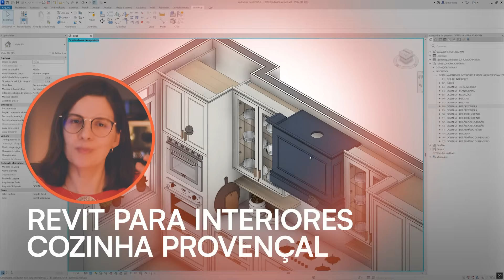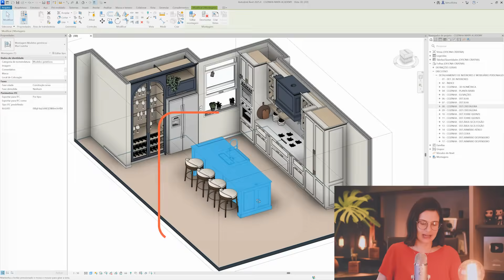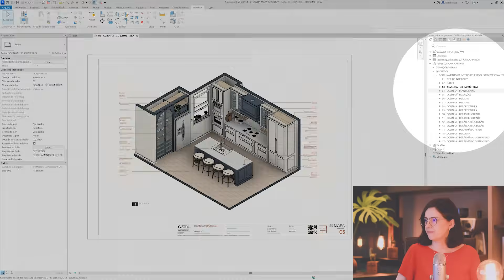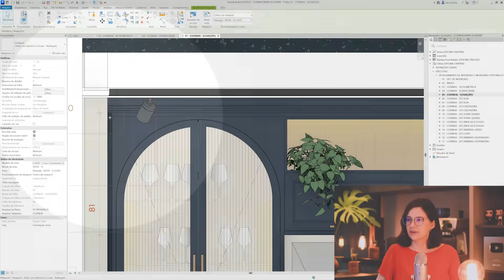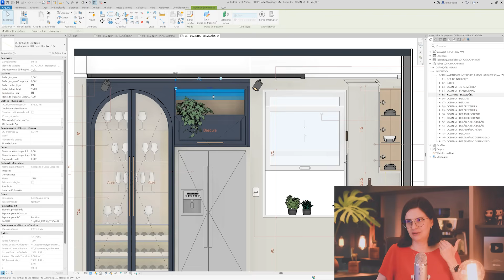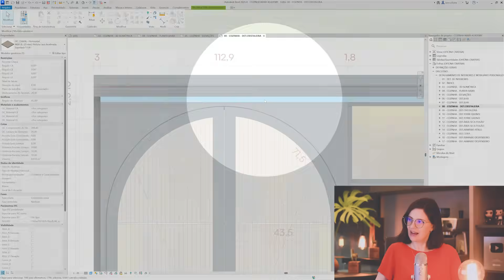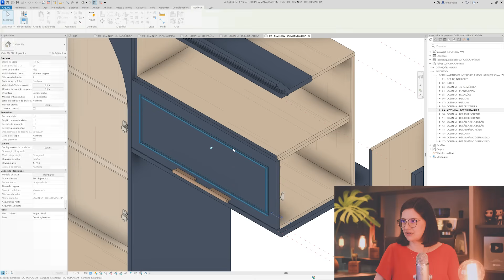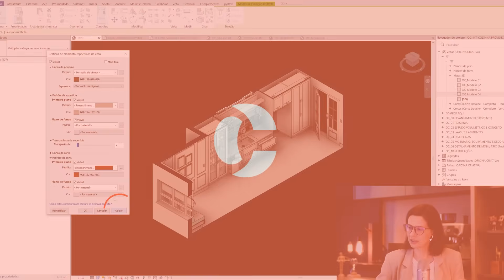COZINHA PROVENÇAL NO REVIT: Marcenaria de Adega Curva com Documentação Impecável EXPLORANDO PROJETOS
Este é o EPISÓDIO 01 de 3 da série sobre a Cozinha Provençal criada no Revit pelo aluno Eric Ribeiro usando a metodologia MAPA da Eficiência! 😍🗺️

Nessa série você verá detalhes de uma cozinha estilo provençal totalmente desenvolvida no Revit, explorando características desse estilo, detalhamentos de marcenaria e especificações técnicas completas de um projeto executivo.

Neste primeiro episódio da série Explorando Projetos, eu analiso TODOS os detalhes da marcenaria da Cristaleira Curva  com Adega Integrada.

Além disso, você vai ver detalhes de molduras, frisos e uma documentação executiva tão completa que impede o marceneiro de te mandar 50 mensagens no WhatsApp com dúvidas! 👀🚀

⚠️ Aviso: ESTE VÍDEO EXEMPLIFICA O NÍVEL DO MÉTODO MAPA DA EFICIÊNCIA NA PRÁTICA:

Não é apenas desenhar uma cristaleira.
É entregar um SISTEMA COMPLETO com todas as informações que:
🗺️ Elimina qualquer dúvida
🗺️ Evita erros na execução
🗺️ Te posiciona como profissional de alto nível

🧡 O que você vai ver neste vídeo:
• Análise completa da cozinha provençal no Revit
• Cristaleira com curvas, fundo falso e adega integrada
• Modelagem detalhada com ferragens e especificações técnicas
• Plantas, elevações, detalhamentos e vistas 3D
• Iluminação técnica e pranchas organizadas para entrega profissional

📺 Navegue com eficiência nos minutos dessa aula:
00:00 - Introdução: Cozinha Provençal
02:28 - Características do estilo provençal (entalhes, molduras e puxadores)
03:55 - Entrando nas Pranchas Executivas
06:17 - Dimensionamento da Cristaleira
08:14 - Estrutura e Rodapé
09:22 - Sistema de Iluminação
11:07 - Método MAPA: Documentação Profissional
12:44 - Elementos em Curva
15:06 - Sistema de Adega Integrada

🚀 DICA EXTRA: Quer aprender mais sobre como transformar horas de trabalho em minutos ao projetar com o Revit?
O aluno Eric Ribeiro desenvolveu este projeto completo utilizando o método do MAPA da Eficiência para Interiores.

🗺️ No Curso MAPA para Interiores você aprende:
-  Modelagem de marcenaria sob medida (inclusive com curvas!)
- Documentação executiva impecável
- Template MAPA com inteligência e organização
-  Biblioteca exclusiva de famílias e materiais
-  Fluxo de projeto eficiente do conceito à execução

🧡 Siga a Oficina Criativa no Instagram: @bimoficinacriativa

Fiquem ligados, porque nos próximos vídeos vamos mostrar a torre quente completa e a ilha com todos os detalhamentos de gavetas!

🗳️ VOTE NO PRÓXIMO EPISÓDIO!
✅ Deixe seu voto nos comentários:
Qual parte você quer ver no próximo vídeo?
1️⃣ Torre quente + parede completa com coifa
2️⃣ Ilha + detalhamento de gavetas

Somos uma empresa de educação especializada em Revit + Twinmotion com foco em eficiência e profissionalização. Nossa metodologia MAPA da Eficiência foi desenvolvida ao longo de 12 anos (7 anos presencial + 5 anos online) e já transformou a carreira de milhares de profissionais.

Imaginamos e desenvolvemos um mundo onde horas de trabalho podem ser transformadas em meros minutos. Onde projetar não apenas é rápido, mas também excepcionalmente eficiente.